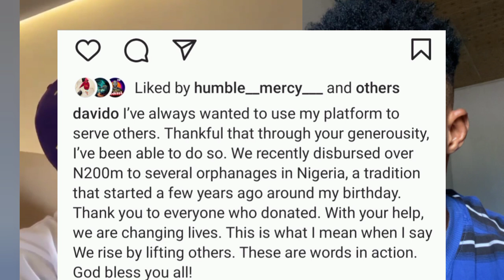Davido Shock the World as he Donate 237,000,000 Naira to all the Orphanages in Nigeria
davido,
davido unavailable,
davido songs,
davido feel,
davido timeless,
davido bet awards 2023,
davido and chioma,
davido fall,
davido new album 2023,
davido aye,
davido away,
davido anita brown,
davido album,
davido and anita,
davido album 2023,
davido at bet awards 2023,
davido asake,
davido and chris brown,
away davido,
assurance davido,
asake ft davido,
adekunle gold ft davido,
davido beats up chioma,
davido bet performance,
davido bet,
davido beat chioma,
davido banana,
davido chioma,
davido competition,
davido cheats on chioma,
davido chris brown,
davido concert in lagos 2023,
davido concert,
davido competition lyrics,
davido chioma latest news,
competition davido,
chris brown ft davido,
chioma davido,